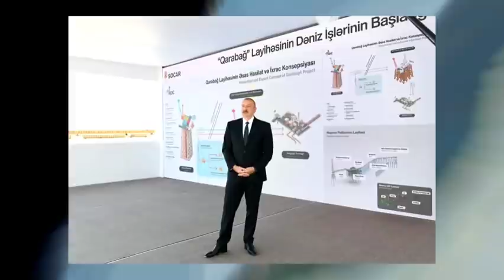Շտապ ՊՆ-ն հրատապ Հայտարարություն Տարածեց Սահմանից